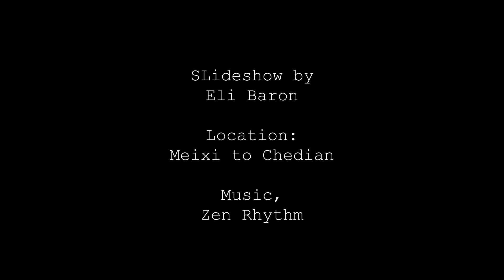Guilin 03 - Meixi to Chedian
Bike ride in the Guilin, Guanxi region of China